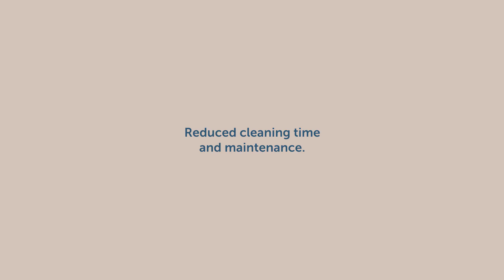AquaBlade – Cleaner, Quieter, Smarter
Cleaner, Quiter, Smarter, AquaBlade® is the greatest innovation since the flush toilet. Setting new standards in design and technology, AquaBlade is an exclusive and patented technology. It offers the best flushing performance ever, even at low water volumes. The AquaBlade system creates a cascading wall of water from  the top of the toilet bowl opening and, two powerful plumes to energize the flush action.  Its benefits: Sleek design, superior flushing performance, unrivalled hygiene, no splashing, and easy to clean.